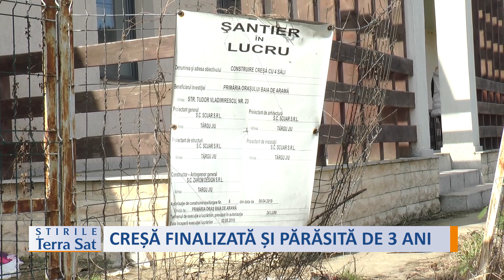CREȘĂ FINALIZATĂ ȘI PĂRĂSITĂ DE 3 ANI